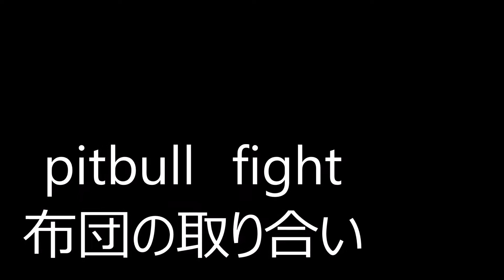pitbull fight 布団の取り合い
眠くなったら恒例の布団の取り合いです
ピットブルは甘えん坊なんです
寝る前は、お布団をチュッチュしないと眠れない(笑)
我が家の長女brownieも、３男武丸も同じピットブル
どちらも譲りません
( *´艸｀)